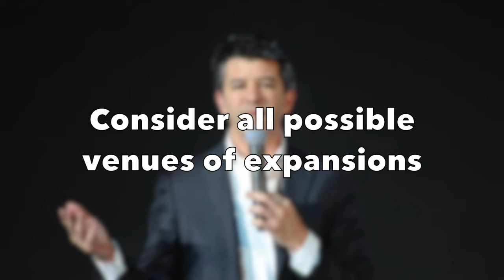Garrett Camp 's keys to success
Sam Yagan's keys to success